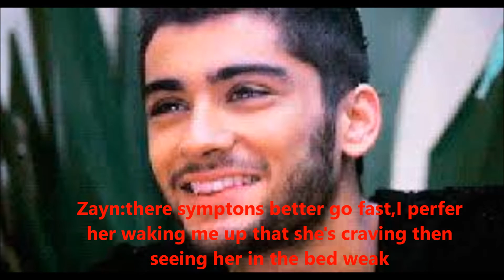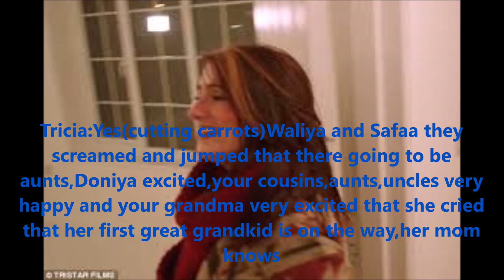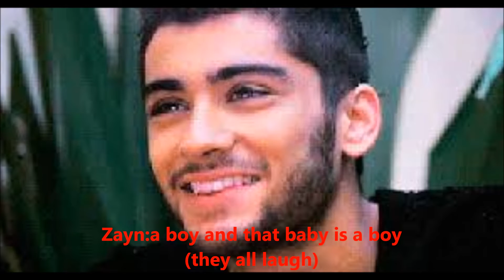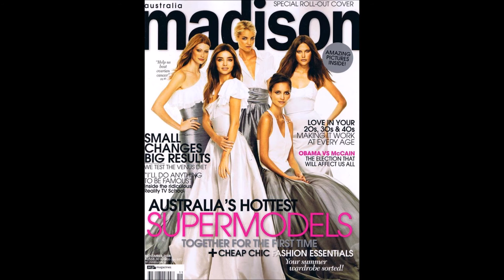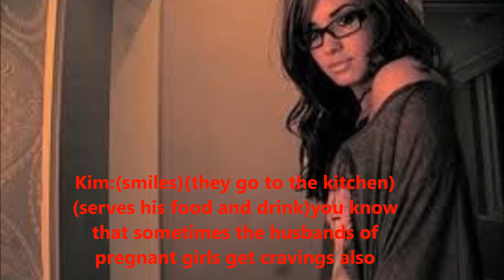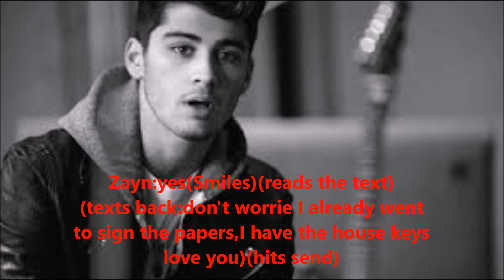Keeping up with the Kardashians Episode:42